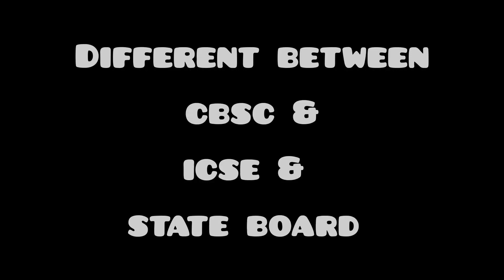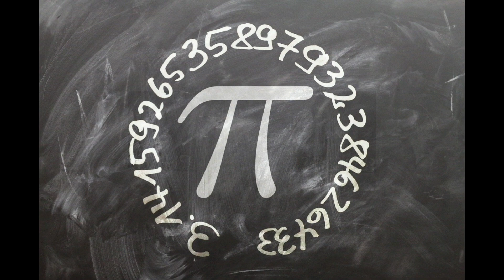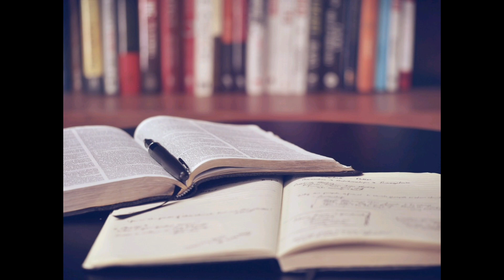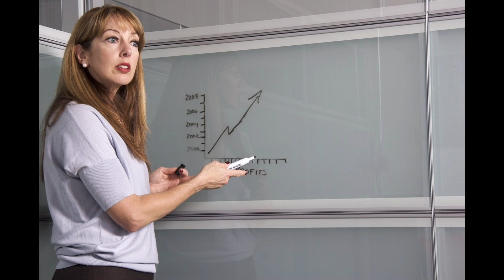Difference between CBSC & ICSE &state board|things to considered to select school|about schools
In this video, Difference between CBSC & ICSE &state board|things to considered to select school|about schools, full detail about schools, what i checked in school, full detail about cbsc school, full detail about icse school, how to select school, everything about schools, school syllabus full detail vlog, what to enquiry to join school, how i select school vlog